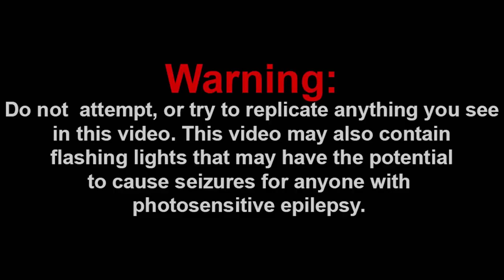SOMEONE MADE ME IN 3D! - [YTP] - Charmx becomes 3D Reaction!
Charmx3 Reupload
RoxyYTP